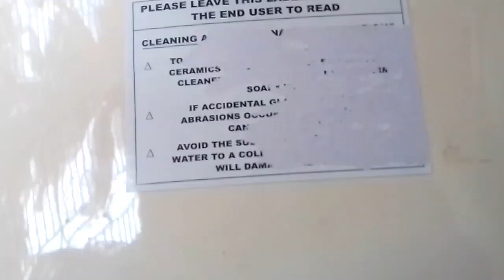হাই কমোড বসানোর নিয়ম | High Commode Fitting | পাইপ ফিটিং এর কাজ | স্যানিটারি ফিটিংস | বাথরুম ফিটিংস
হাই কমোড বসানোর নিয়ম | স্যানিটারি ফিটিংস | পাইপ ফিটিং এর কাজ | High commode | পাইপ ফিটিং এর কাজ।
প্রিয় দর্শক:
আমাদের প্রত্যেকটি ভিডিও একমাত্র আপনাদের জন্য তৈরি করা হয়,
এবং এর পিছনে আমাদের প্রচুর শ্রম দিতে হয়,
তাই আশাকরি আপনি সবসময় আমাদের পাশেই থাকবেন, আমাদের ভিডিও গুলো দেখে যদি আপনি কিছু শিখতে পারেন বা জানতে পারেন, তাহলেই আমাদের এই শ্রম স্বার্থক হবে।
তাই আমাদের কোন দিকটা আরো উন্নত করা প্রয়োজন,এবং কিভাবে ভিডিও তৈরি করলে আপনি সহজে বুঝতে সক্ষম হবেন, আমাদের সে বিষয়ে অবগত করুন। তাহলে আগামীতে আমরা আরো ভালো ভালো কন্টেন্ট উপহার দিতে পারব বলে আশাকরি,ইনশাআল্লাহ ! এ জন্য আপনার মতামতের কোনো বিকল্প নেই, সুতরাং আপনার কাছে আমাদের আবেদন এই যে,আপনার কাছে  ভিডিওর পূর্ণ/অপূর্ণ দিক গুলো আমাদের সামনে তুলে ধরে আমাদের ভিডিও তৈরিতে উৎসাহিত করবেন ইনশাআল্লাহ।

Related tags🎤🎤👇👇

Sanitary bathroom fitting
Bathroom fittings
Pipe fitting
Sanitary engineering
Sanitary drawing
Sanitary fittings
Bathroom fittings
Bathroom
Sanitary work education Bangla
Bangla education
Sanitary student
Plumber work
Plumber fittings
Sanitary technician
Plumber
Tanki fitting
How to fittings bathroom
Sanitary work education by kamal
Civil engineering
Sanitary plan
Sanitary engineering plan
বাথরুম ফিটিং
কিভাবে বাথরুম ফিটিং করব
স্যানিটারি কাজ শিক্ষা
সেনিটারি বাথরুম ফিটিংস
প্লাম্বার বাথরুম ফিটিংস
সেনিটারি কাজের ভিডিও
টিউবল ফিটিংস
কল ফিটিং
বাথরুম ফিটিংস
সেনিটারি ইঞ্জিনিয়ারের কাজ
স্যানিটারি ইঞ্জিনিয়ারিং প্ল্যান
সিভিল ইঞ্জিনিয়ারিং
পাইপ লাগানোর কাজ
পাইপ ফিটিং
Bathroom
আরএফএল
Rfl
Rfl pipe
Aziz pipe
Sanitary work education center
স্যানিটারি ওয়ার্ক এডুকেশন সেন্টার
स्वच्छता संबंधी कार्य
सेनेटरी